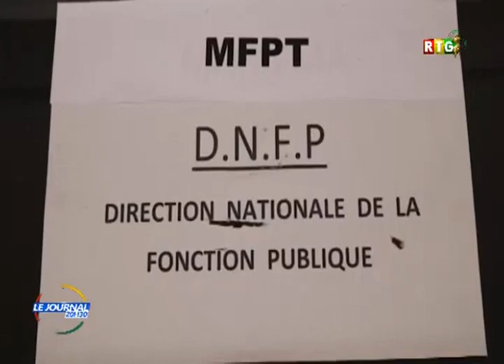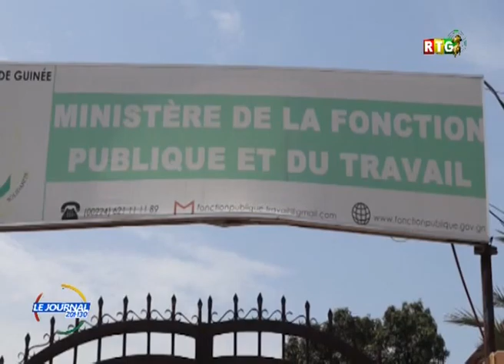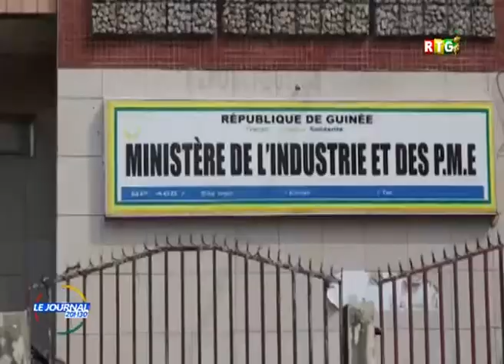Assainissement du fichier de la fonction publique ,6300 agents partis à la retraite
Assainissement du fichier de la fonction publique ,6300 agents partis à la retraite ,une opportunité pour les jeunes,le Ministre de la fonction publique donne des précisions sur nouveau recrutement de la jeunesse